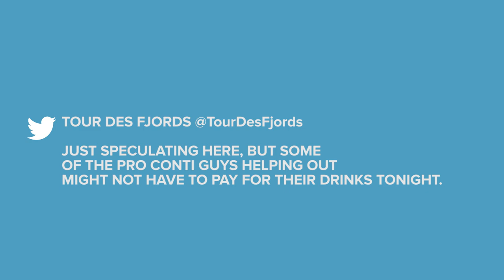Giro D'Italia, Bayern Rundfahrt & Tour Of Belgium - GCN Cycling News Show - Ep. 74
We bring you the GCN news and say farewell to the Giro D'Italia for another year.

Tom Last brings you everything that's been going on in the world of cycling, including a final week of the Giro that was packed with incident. Nairo Quintana took control of the Maglia Rosa and kept it all the way to the last finish line in Trieste, with fellow Colombian Rigoberto Uran finishing 2nd overall.

Several big name riders were racing elsewhere in Europe. Geraint Thomas of Team Sky won the Bayern Rundfahrt, while Tony Martin took control of the Tour of Belgium after another good display on the TT bike.

To round things off, we check in on our Strava club, and we also have our regular features: tweet, tech and caption of the week.

AC Revery - Emerging From The Mist Of Time:
2222 - Hypertension